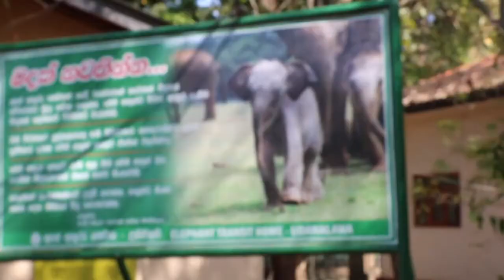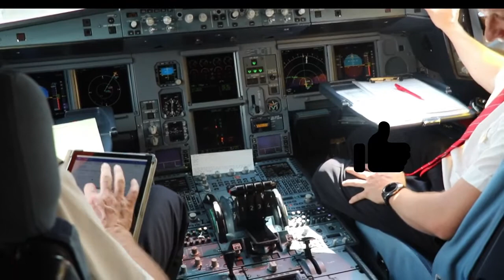Vlog 2 Coronavirus, Cancellation of Airlines, Sri lanka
Hi Guys,
this is my vacation in Coronavirus to Sri Lanka. It was very difficult to return, because all of Airlines was Cancelled.
Anyway it is was a wonderful vacation with Safari trip.

das ist meine Reise nach Sri Lanka. Es war sehr schwierig wegen Coronavirus wieder nach Hause zu kommen. Aber immerhin hat sich die Reise gelohnt insbesondere die Safari trip.

Love u
Black Beauty